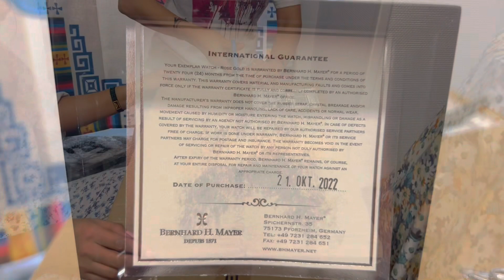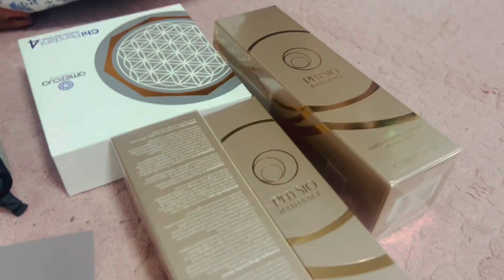Unboxing vlog very interesting things are inside#tibetanvlogger Dolker in paris #🇫🇷🫰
@Dolker_whitetara: it’s my instagram so, if you want to see more plz follow it ..